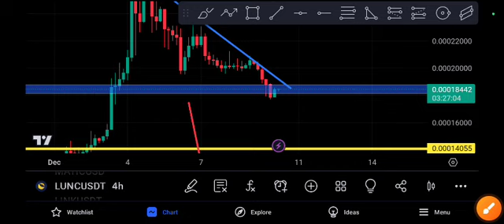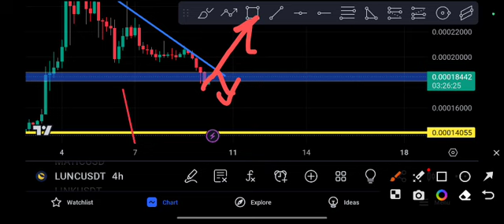LUNC COIN next Crazy PUMP LUNC price prediction